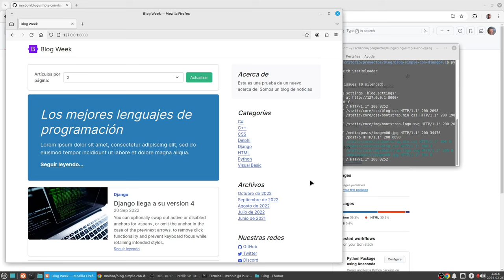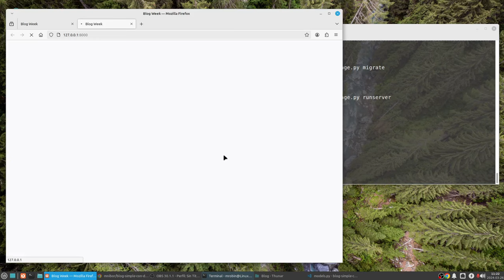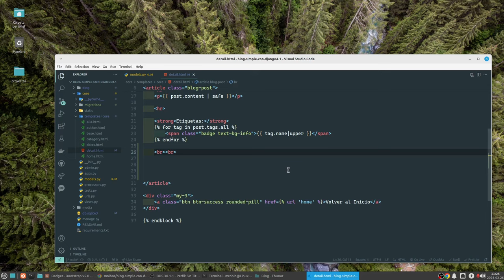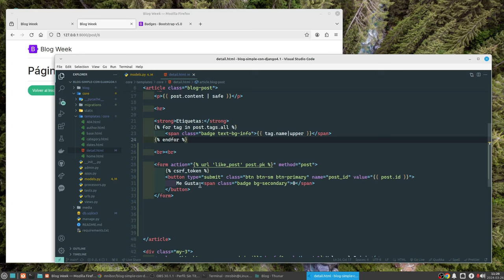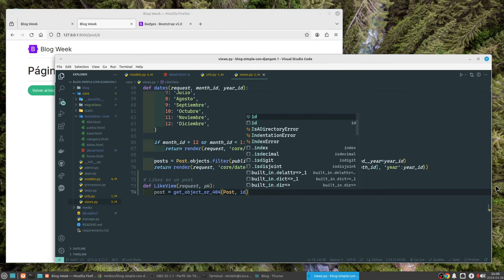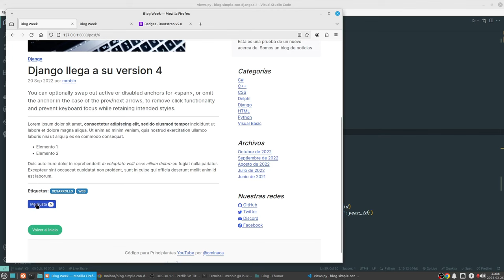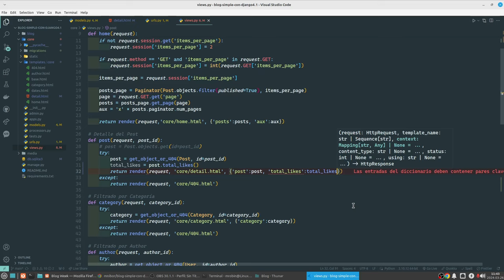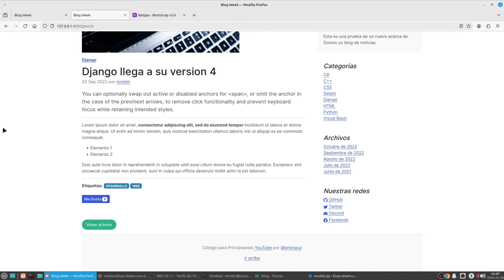Desarrollo web con Django: Creación de un botón 'Me gusta'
¡Bienvenidos a Código para Principiantes! En este tutorial de desarrollo web, aprenderemos cómo implementar un botón "Me gusta" en una aplicación Django para un blog de noticias. Este botón estará disponible exclusivamente para usuarios logueados, lo que añadirá una capa adicional de interactividad y participación a tu sitio web.

Además de la funcionalidad básica del botón "Me gusta", también exploraremos cómo integrar un contador de likes para que los usuarios puedan ver cuántos likes ha recibido una publicación en particular.

Si eres nuevo en Django o estás buscando mejorar tus habilidades de desarrollo web, este tutorial es perfecto para ti. ¡Sigue paso a paso y pronto estarás agregando características emocionantes a tus proyectos web!